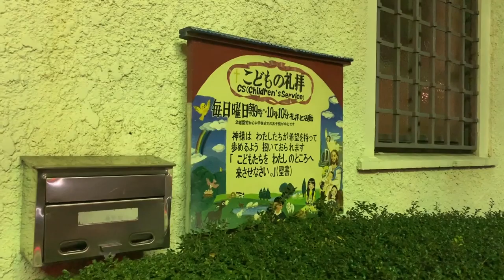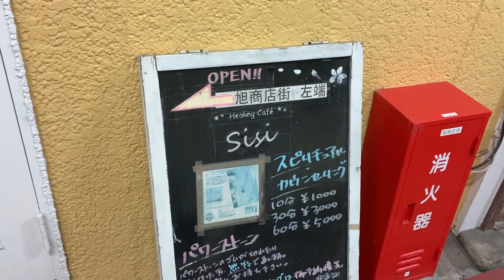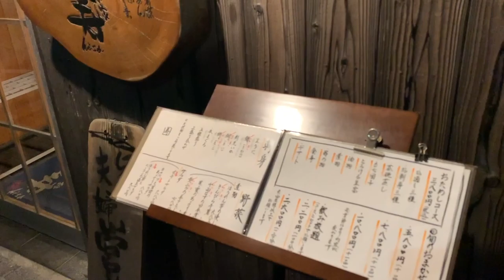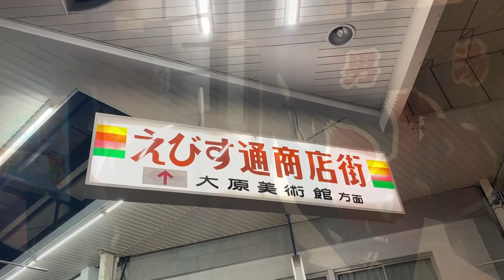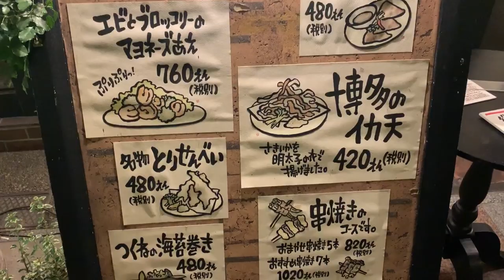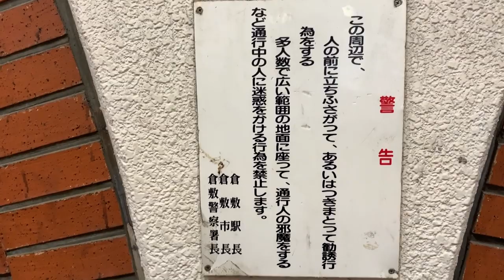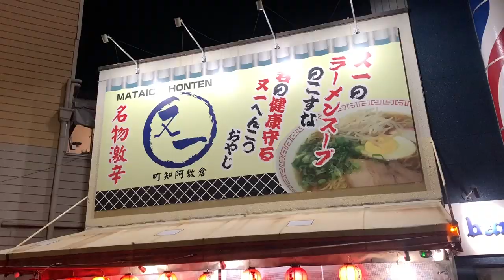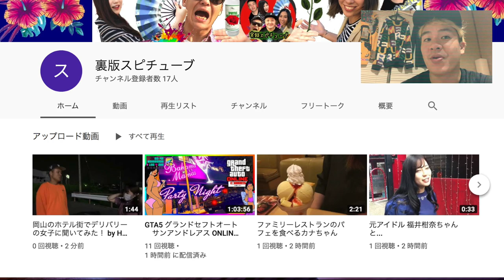【 夜の街シリーズ】 倉敷駅前シャッター通りに変化が！/銭湯 えびす湯/スウィーツ販売員/ぶっかけうどんふるいち Kurashiki Night Street Okayama Japan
倉敷 鶴形商店街ー大正時代創業 えびす湯ーえびす通商店街ー 倉敷一番街ー倉敷駅地下